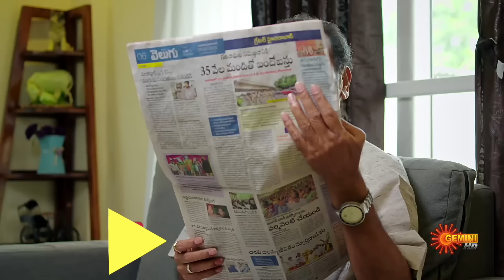Yevandoi Sreemathigaru - Best Scenes | 24 Jan 2024 | Telugu Serial | Gemini TV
Watch the Best Scenes of the Popular Telugu Serial YevandoiSreemathigaru that airs on Gemini TV.

Forced to stay under one roof as a family, single parents Mithuna & Goutham start on the wrong foot. Later, they become each other's strength & eventually fall in love. However, their past returns to haunt them & threatens their love life.